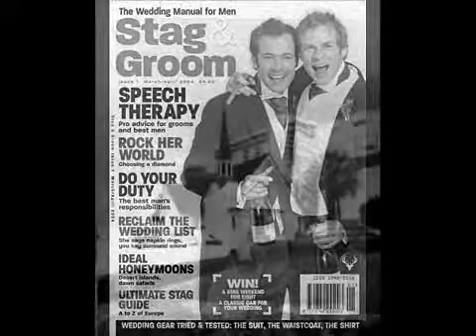Crass Berketex Bribe